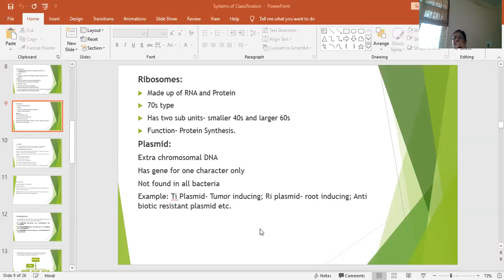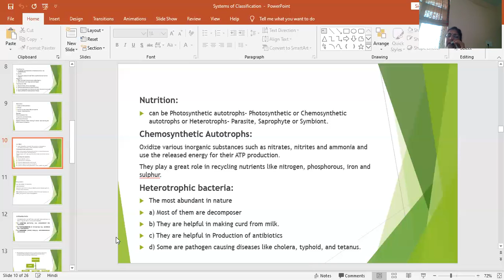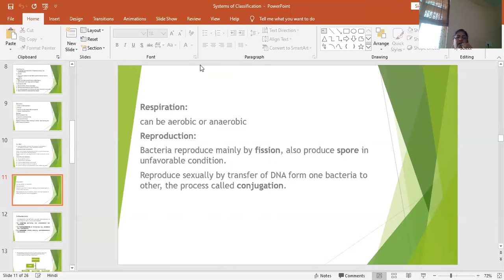Plasmid and physiology of bacterial cell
Monera